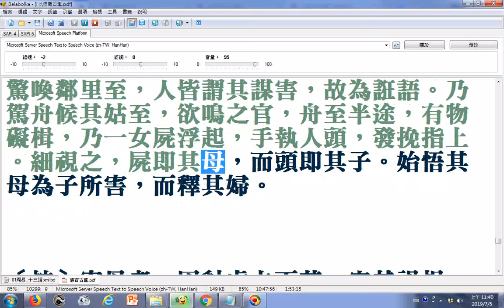split_001雷誅賭逆_文昌帝君陰騭文廣義節錄_使用電腦程式Balabolka逐字唸(部分破音字讀音有誤請見諒請對照畫面觀看以免誤解原意)